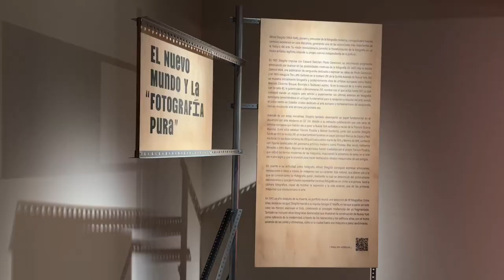Puerta de Europa towers & Canal Isabel II Madrid Spain | Free things to do in Madrid Spain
Hey spaintravel fans! Are you looking for the best free things to do in Madrid Spain !? Then look no further. This Madrid Vlog shows you 4 free EPIC things to do in Madrid, Spain guaranteed you wont spend a dime! Welcome to Plaza de Castilla in Madrid Spain.

Madrid is one of the best cities to visit in Spain! Madrid Spain should be on your top 10 of Spain travel ..Spain beautiful places are not to be missed! So if you’re visiting Spain for the first time make sure to add Madrid to your Spain travel list. ￼

One thing I love about living in Spain as an American is the free things to do in Madrid, Spain ! Madrid city is beautiful and surprisingly there are a lot of free things to do in Madrid, Spain. Madrid is an amazing European city to visit even on a budget. Choose your budget for Madrid Spain and you will have no problem as there's something for every traveler. I also have TONS of Madrid things to do on my channel that cater to every and any travelers budget. From Free 99 to luxury. Make sure you check out those Spain travle tips.

So if you're looking for the best of European travel destinations, Madrid Spain deserves a spot. From Madrid you can easily do North Spain travel. You can travel to the north of Spain by train travel. I have a guide all about Spain train travel, make sure to check that out in my Spain travel tips playlist.

Hope you enjoy this free things to do in Madrid Vlog  ! Ciao.

I hope after watching this Madrid vlog you'll see that in Madrid city there are tons of free things to do in Madrid Spain!